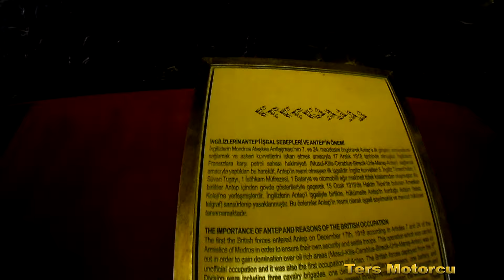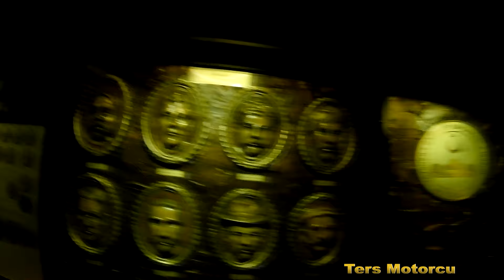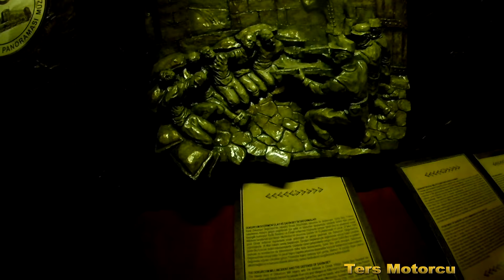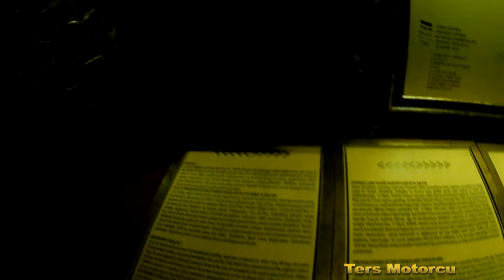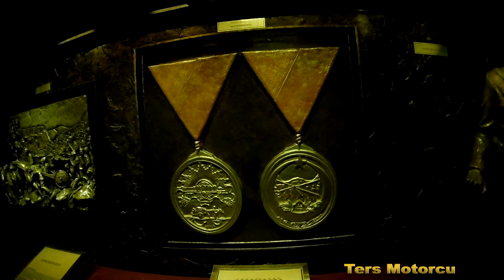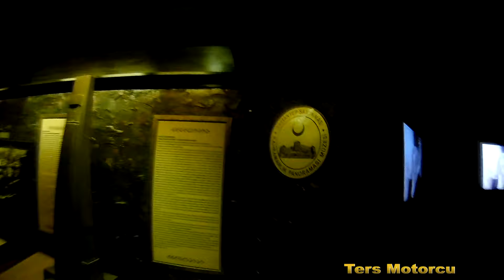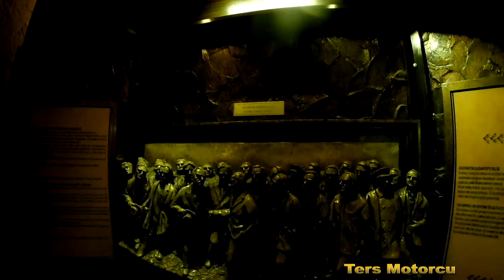Gaziantep kalesi Kurtuluş Şavaşı Müzesi / Mt-25 ile Güneydoğu Anadolu Gezisi-12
Gaziantepden ayrılmadan önce çok önemli bir yeri gezdim.Gaziantep Kalesi içinde bulunan Kurtuluş savaşı müzesi.Vatan toprağını namus  gibi gören düşmanların bu toprakları kirletmesine izin vermeyen bu kahraman Türkler çok acı ,çok çile ve imkansızlıklar içinde bu ülkeyi kurtarmışlardır.Atatürk ün önderliğinde gerçekleşen kurtuluş savaşı bir mucizeyi imkansızı  başarmış ve bugün bizlerin  bu ülkede hür yaşamamızı sağlamıştır.Bu anlamlı müze bize geçmişi unutmamızı ve bu topraklar için canını veren o kahraman şehitlerimizi anmamızı sağlamıştır.Müze içinde görsel olarak ve sinevizyon gösterisi olarak o dönem anlatılmaktadır.Kalenin üst kısmı güzel bir Gaziantep manzarası sunmakta.Ben gezerken bir çok his yaşadım ve yolunuz Gaziantep e düşerse muhakkak gezmenizi öneririm.Yolculuğumun sonuna yaklaşıyorum.Bundan sonra ki rota Hatay ve dönüş...